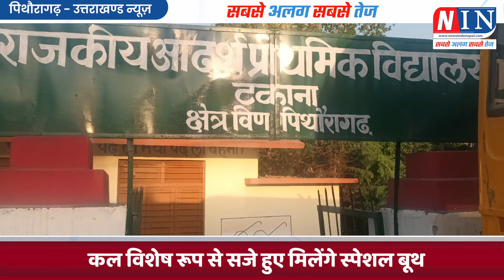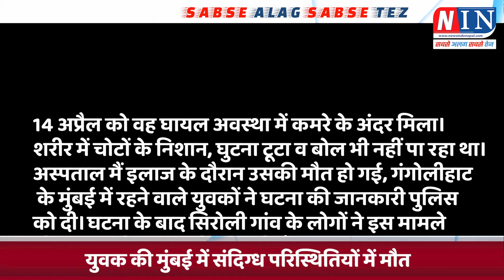Breaking News Pithoragarh: पिथौरागढ़ के युवक की संदिग्ध परिस्थितियों में मौत! NIN Pithoragarh